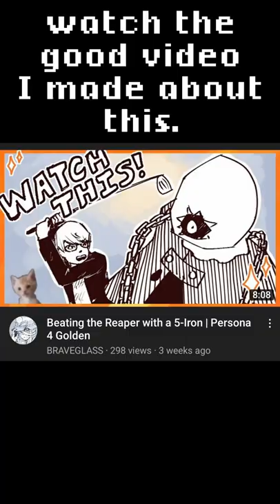Killing the Reaper w/ a 5-Iron. | Level 99 In Yukiko's Castle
come watch my live stream and say hi, I'd love some conversation during my sisyphean climb.